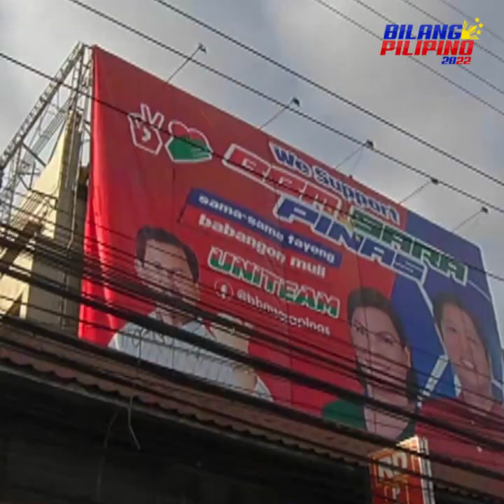COMELEC, nagbaklas ng mga election campaign poster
Pinagbabaklas ng Commission on Elections (COMELEC) ang umano’y iligal na mga election campaign poster. Pinuna naman ng ilang kandidato ang paghihigpit ng COMELEC ngayong campaign period.